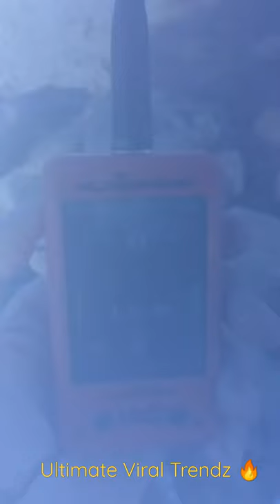Eagle GPS and radio tracker